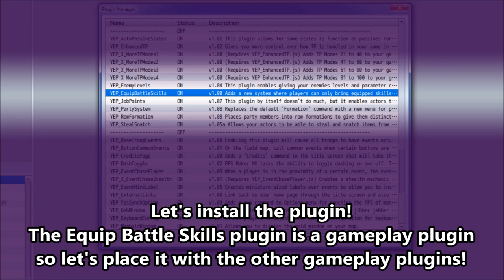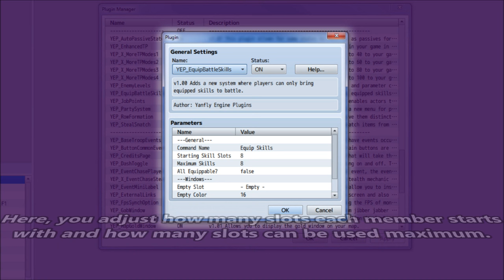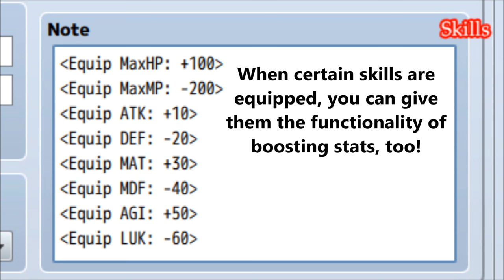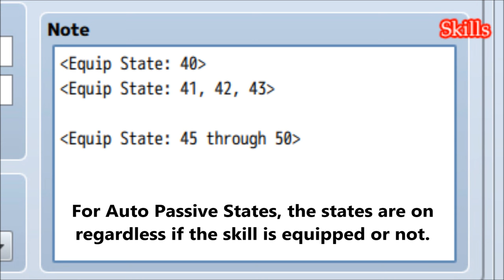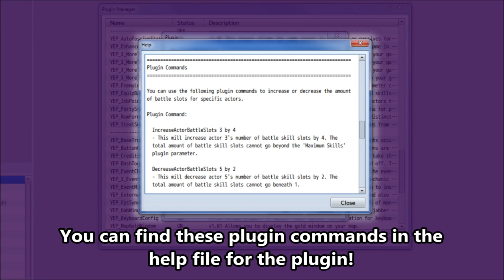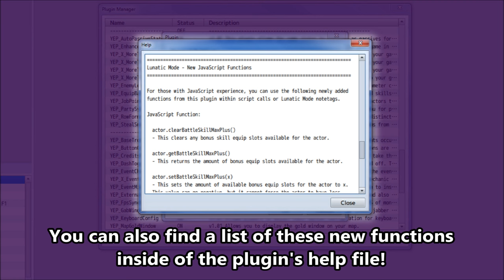YEP.90 - Equip Battle Skills - RPG Maker MV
This plugin creates a new gameplay mechanic where players have to choose which skills to bring into battle. They can select what skills to bring from the skill menu. In addition to being able to do that, equipped skills can also add bonuses such as stats and/or passive states.